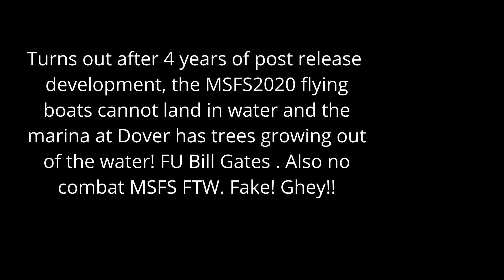Hughes Hercules 'Spruce Goose' Landing On Water At Dover (MSFS2020)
My bitcoin receiving/deposit address on bitcoin network
1AhAkGaNhUiN9sXRXJdNzepsa5uVWKHDuK
My Dogecoin Receiving/deposit address on Dogecoin Network:
I offer coaching calls . So after 4 years of I dunno what msfs2020 still cacmt interface flying boats with water. fuarkkk

Rumble Share these videos because I'm so shadow banned no one will see them unless you share.)